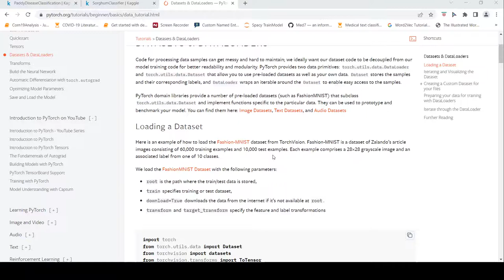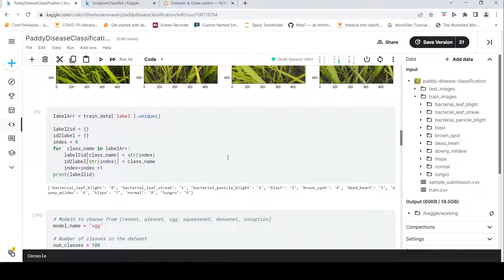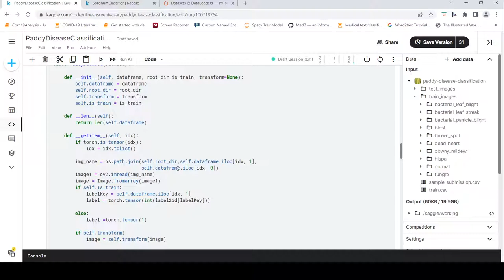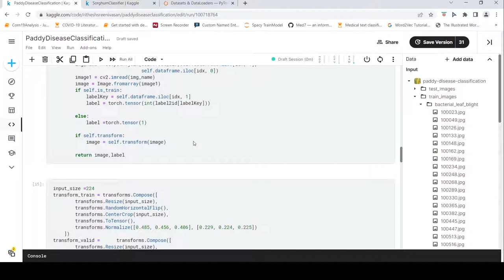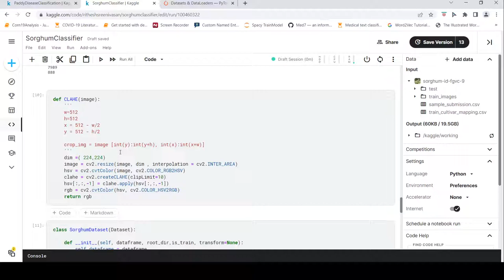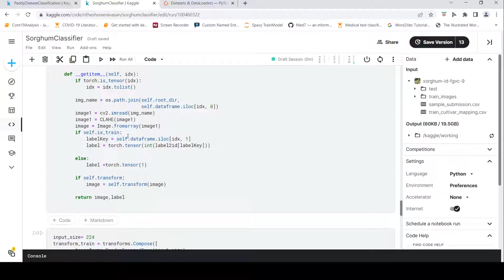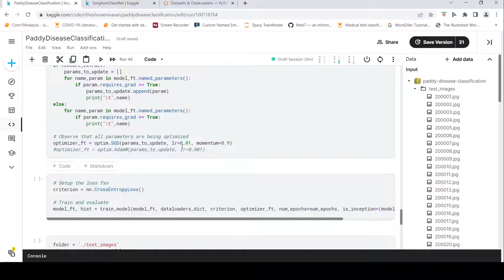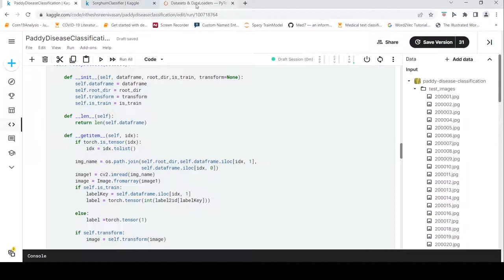How to create custom image Datasets and Dataloaders in PyTorch for training models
In this video I discuss about how to create custom image datasets and data loaders  in the PyTorch framework for training models. Using two Kaggle image datasets I explain how you can create custom datasets for training models in PyTorch.
Code for processing data samples can get messy and hard to maintain; we ideally want our dataset code to be decoupled from our model training code for better readability and modularity. PyTorch provides two data primitives: torch.utils.data.DataLoader and torch.utils.data.Dataset that allow you to use pre-loaded datasets as well as your own data. Dataset stores the samples and their corresponding labels, and DataLoader wraps an iterable around the Dataset to enable easy access to the samples.